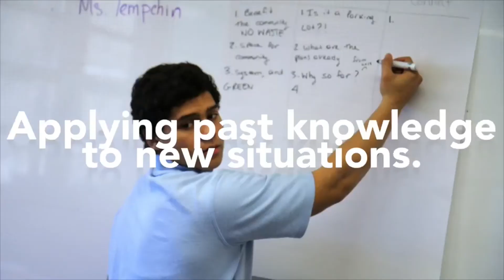AMS Senior Slideshow (Cohort 2017)